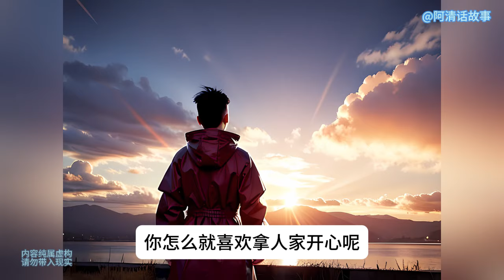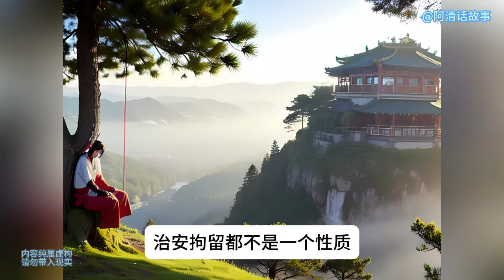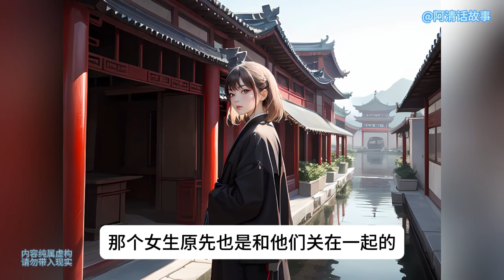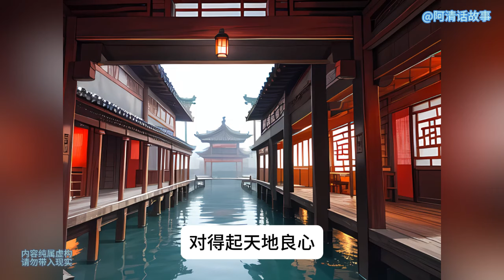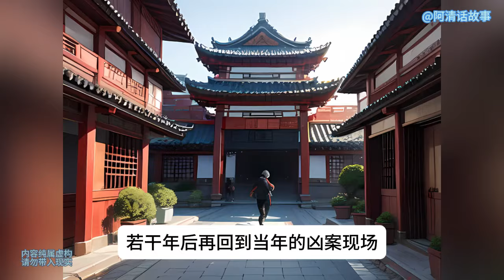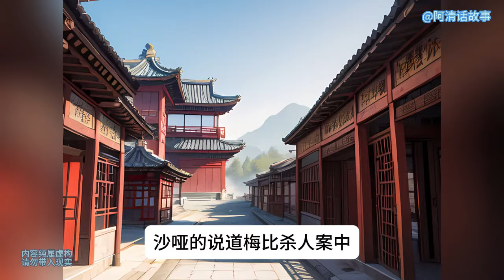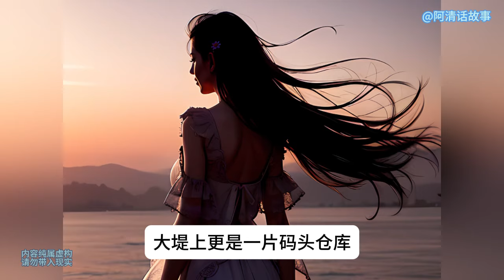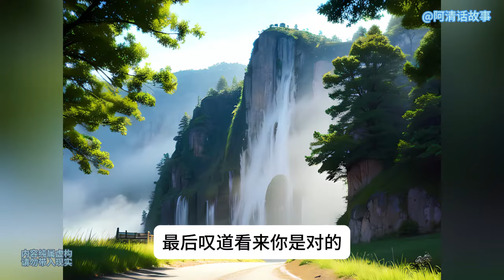调查5：刚踏出校园的青年和混血少女，最后再加上混吃等死的老记者，开着一辆破车，那这个城市的罪恶将无所遁形……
刚踏出校园的青年和混血少女，最后再加上混吃等死的老记者，开着一辆破车，那这个城市的罪恶将无所遁形……